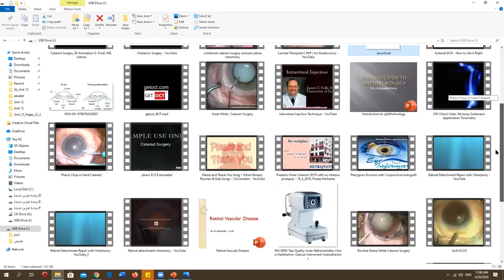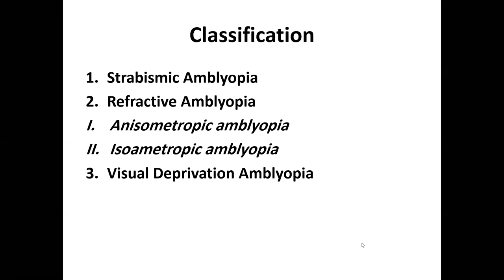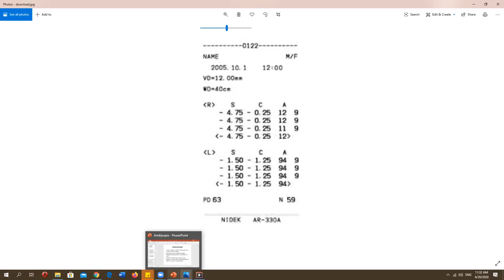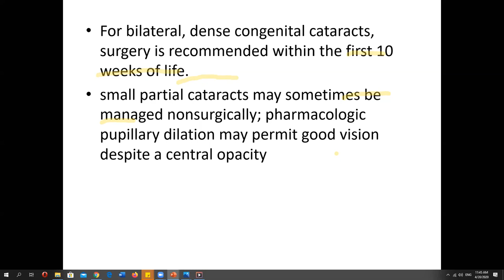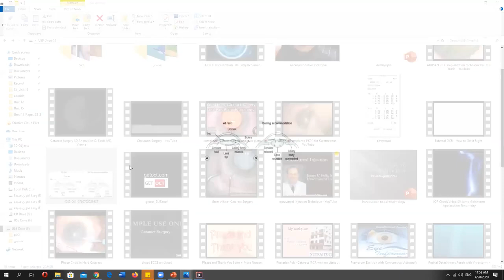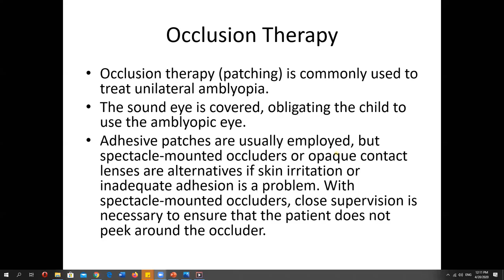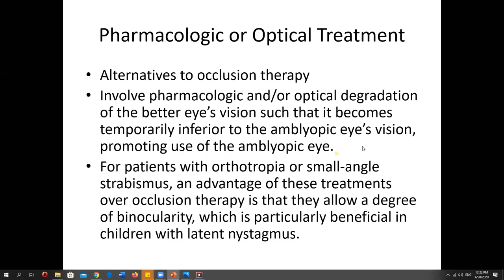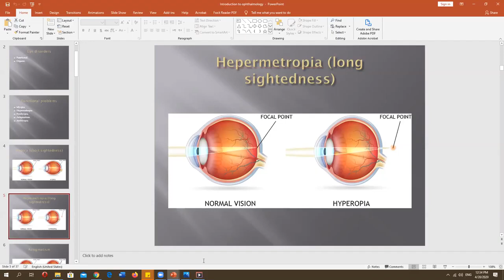Ophthalmology | Strabismus 2